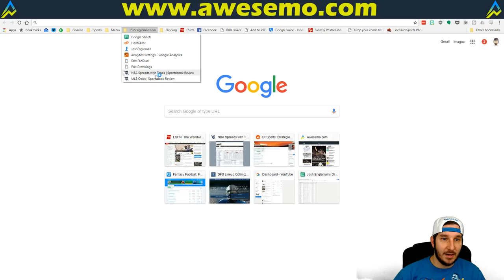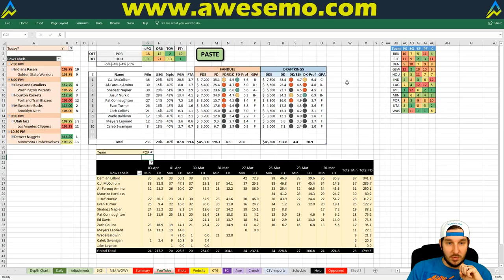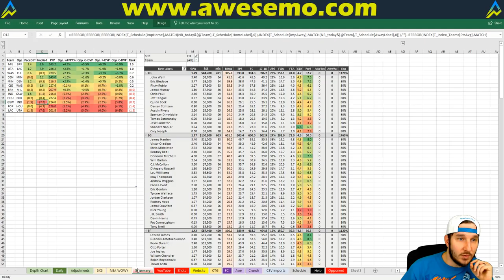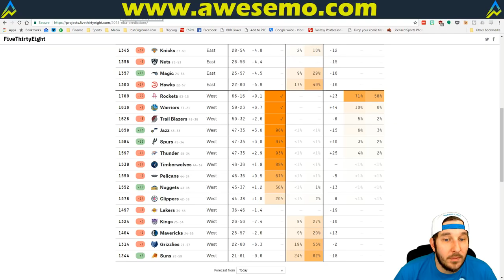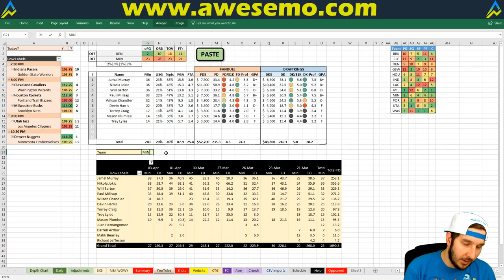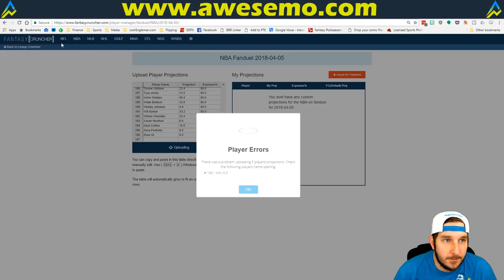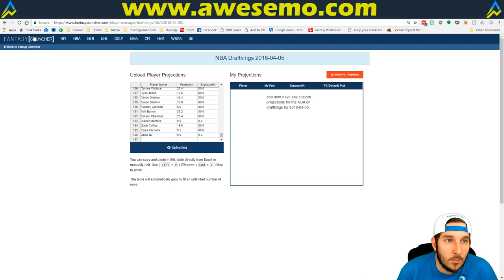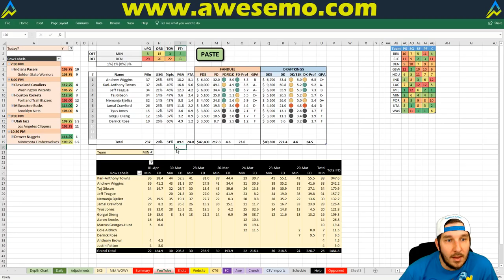NBA DFS Projections & Strategy | Thursday 4/5 | FanDuel & DraftKings